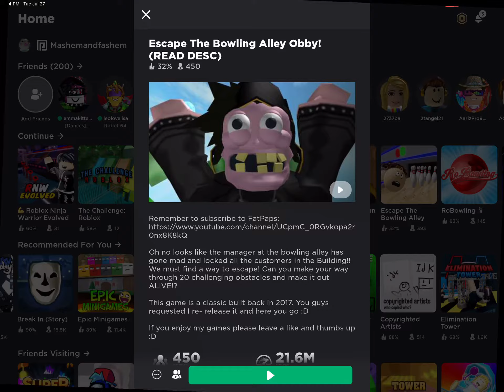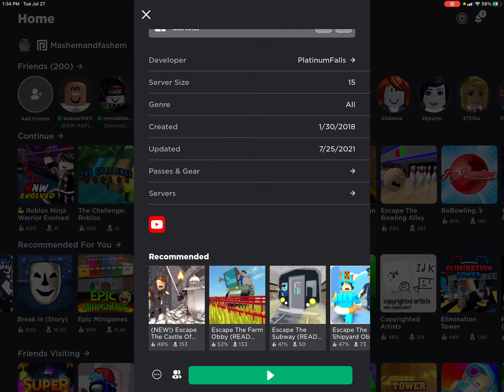Obby adventures part 1 escape the bowling alley obby